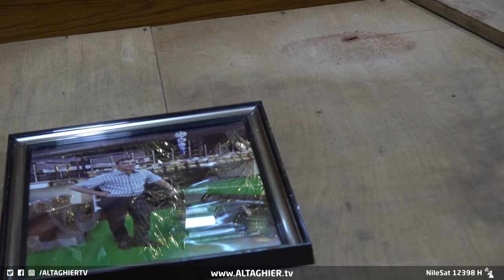بعد اهانته.. مفوض في الشرطة العراقية يفاجئ الجميع | تقرير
أقدم مفوض في شرطة نينوى على انهاء حياته بـــ ــــرصـــ ــاصـــ ــة بعد خروجه من السجن بأيام عدة وتقول عائلته انه
انـ ـــتـ ــحـــ ــر لأنه لم يحتمل التعـ ـذيب والاهـ ـانـ ـات التي تعرض لها بعد ان تم اتهامه بتلقي الرشـ ـوة اثناء الدوام الرسمي.
موقع قناة التغيير الفضائية  الالكتروني